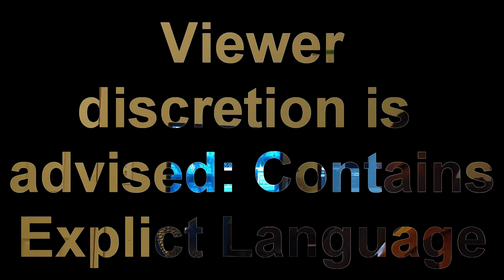Wow Wow Wubbzy (EXPOSED)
Thank You all this wouldn't be possible with out you guys